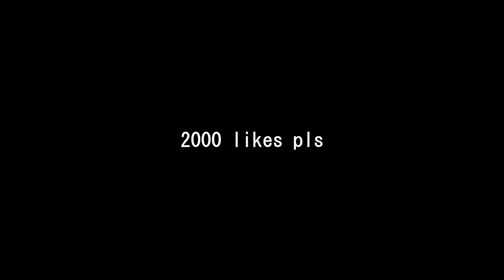Een ONMOGELIJKE CHALLENGE midden op ZEE!!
Noobs die mee deden:
- lol alleen ik @WalnutMax

 🎮IGN Info:
Steam: LikeAWalnut
EpicGames: LikeAWalnut
Minecraft: LikeAWalnut
Origin: LikeAWalnut
PSN: Mrwalnutt
Rockstar: LikeAWalnoet
Roblox: MonteurDeurHenkie